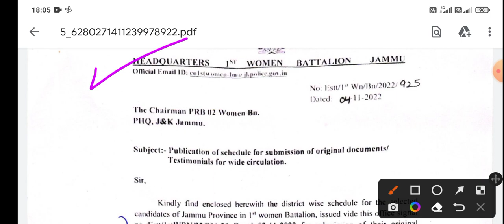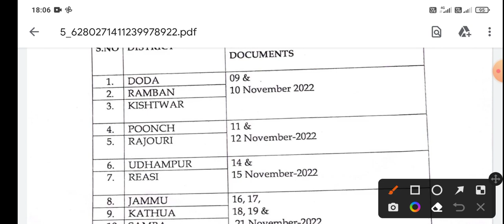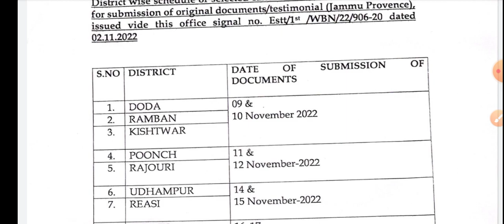JK Police Women Battalion Fresh Update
JK Police Constable Exam | Most Important Questions 🔥

Hello Friends,
Welcome,
We created  this YouTube Channel only for the help of students. Our aim is to provide You Education & Job updates of J&K & ALL INDIA
Many Candidates facing problems,Because they are not getting any update easily. So we made it easier by creating this YouTube channel.

JKP Border Battalion Written Exam Mock Test
 2022,jkp border new Bharti 2022, jkpolice border new recruitment 2022, Jkp police Advertisement 2022,Jkp New Border Battalion Notification 2022,Jk police New Bharti 2022,Jk police Bharti Offline Apply

JKP BORDER BATTALION WRITTEN EXAM